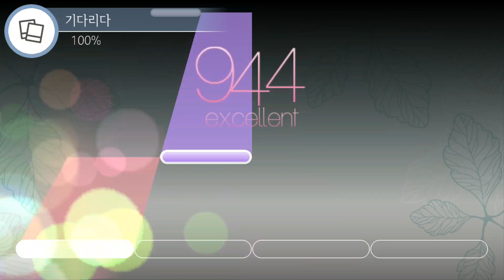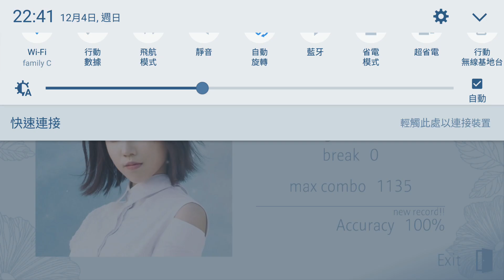161204 Luv2Jam 기다리다 (4Key)